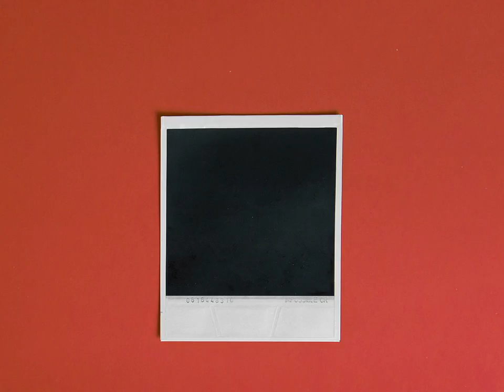Polaroid - Impossible Polaroid - Polaroid SX 70 Take your First Instant Photo Part 2 of 2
A beginner’s guide to the iconic Polaroid SX-70 camera, showing you how to take your first photo. This video guides you through the camera’s controls, and shows you how to hold the camera correctly. Find out how to frame and focus your shot, and how to care for your photo as it develops.

We make instant film for classic Polaroid cameras. We believe in making real photos, with a life after the shutter clicks. With our new line of Impossible cameras, we’re reinventing instant photography for the digital age.

When Polaroid announced the end of instant film in 2008, Impossible stepped in to buy the last remaining factory, days before it closed down. The machines had been dismantled, there were no formulas to follow and the supply chain had already been destroyed. If we wanted to keep instant photography alive, we had to reinvent instant film from scratch.

“Don’t undertake a project unless it’s manifestly important and nearly impossible.” - Edwin Land, founder of Polaroid

Eight years later, with the help of some incredible chemists, engineers and photographers, we’re the only people in the world who make original format instant film. We make film in both color and black and white, for Polaroid 600-type, SX-70 and Image/Spectra cameras, as well as large format 8x10 film. We also refurbish classic Polaroid cameras so they’re as good as new, and have introduced our own new range of Impossible cameras.